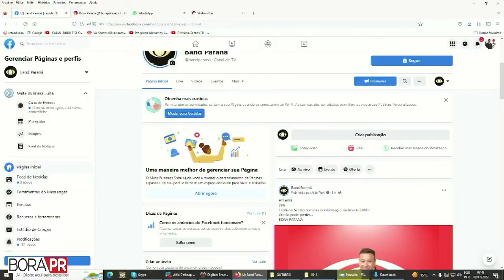CRIANÇA É ATROPELADA EM COLOMBO E MOTORISTA FUGIU - BORA PR 09/11/2022